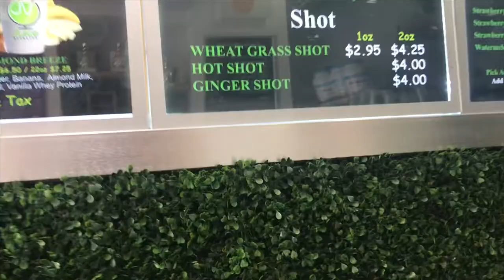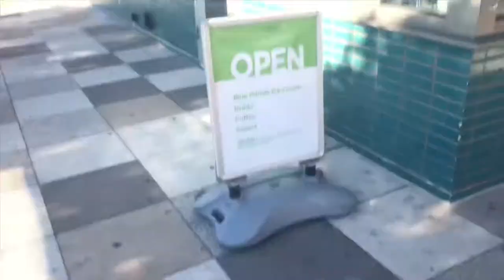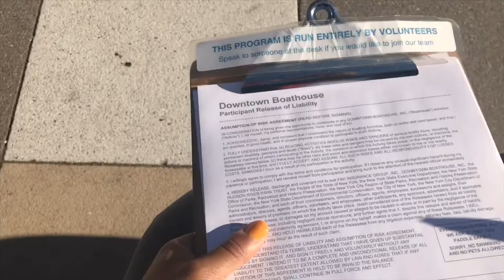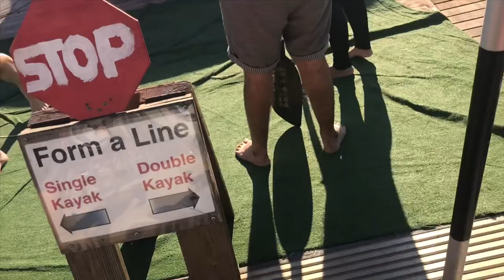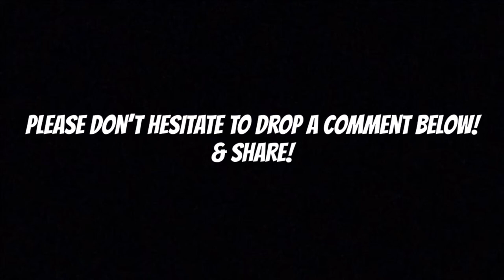S&MVLOG: DO BLACK PEOPLE GO KAYAKING?!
Steff & Miqaa take on KAYAKING!!!